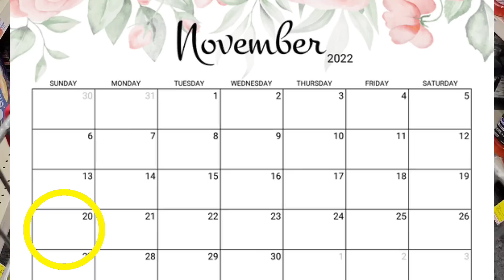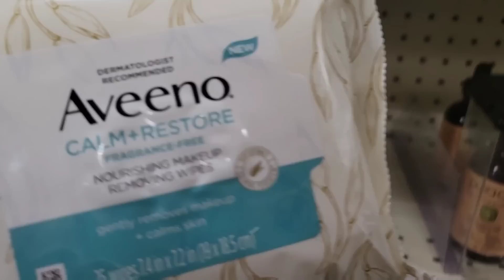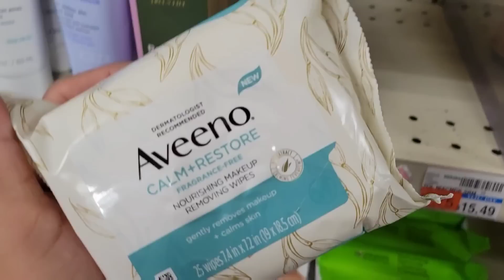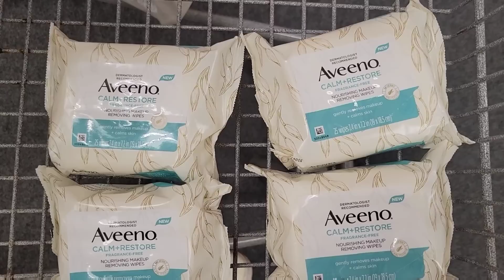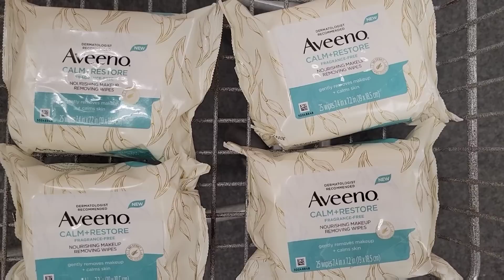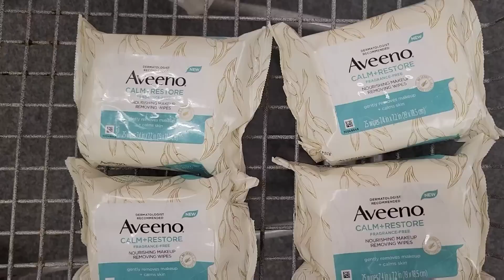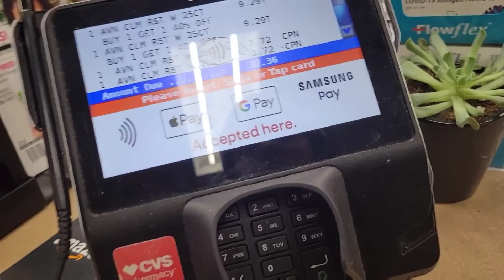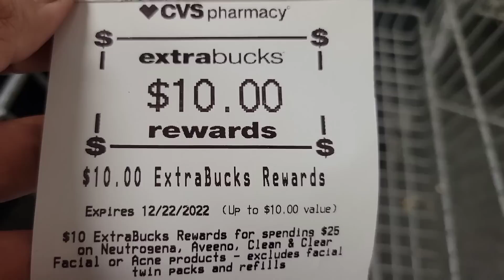compra CALIENTE 🔥🔥 no te lo pierdas!!!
🌟Productos que uso:
CAMARA DE VLOGS

🌟Escribeme!!